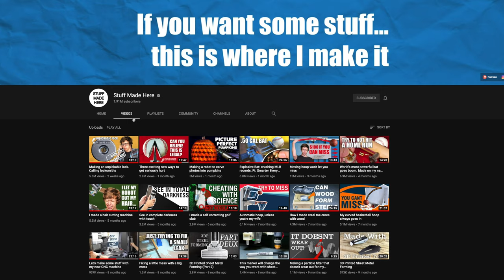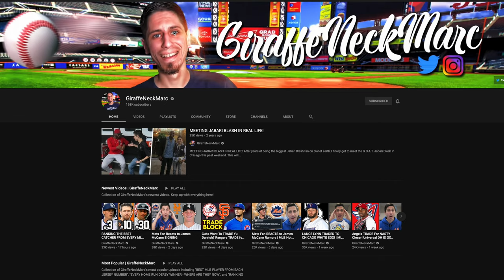Top 5 YouTube Channel Recommendations For Geeks Like Me | Non-Videography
In this fun video we have my top 5 recommendations for non-videography YouTube channels. Hopefully there will be at least one that you'll find entertaining, check them out!